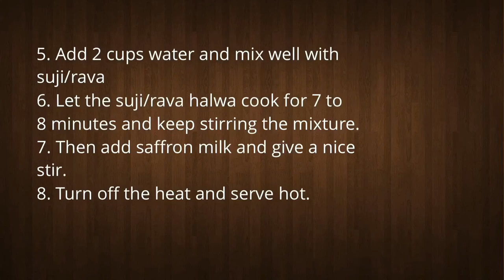Rava sheera ( Suji Halwa ) - Snehal’s Kitchen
Rava Sheera is the most popular maharashtrian sweet dish. It is made on many auspicious occasions. You can add your own choice of dry fruits to it. The secret key of tasty sheera is roasting rava/suji in ghee nicely.
If you have any questions about this recipe, please comment on the video.

Suji/ Rava Halwa

Ingredients :
- 1 cup suji/ rava
- 2 cup water
- 5 to 6 strands of saffron/ kesar dissolved in 2 tsp milk
- 1/2 cup ghee
- 1/2 cup sugar
- 1 tsp chopped pistachios
- 1 tsp chopped cashews
- 1 tsp raisins
- 1 tsp chironji ( charoli )
- 1/4 tsp cardamom powder

Recipe :
1. Heat a pan on low flame, add 1/2 cup ghee and 1 cup suji/rava
2. Roast suji/rava for 10 to 12 minutes
3. Add 1/2 cup sugar, all dry fruits and cardamom powder
4. Mix everything well
5. Add 2 cups water and mix well with suji/rava
6. Let the suji/rava halwa cook for 7 to 8 minutes and keep stirring the mixture.
7. Then add saffron milk and give a nice stir.
8. Turn off the heat and serve hot.